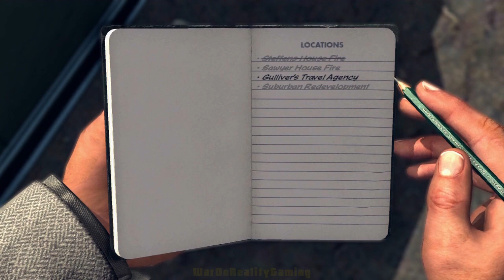L.A. Noire 100% Walkthrough Part 106: The Gas Man - Steffens House Fire HD